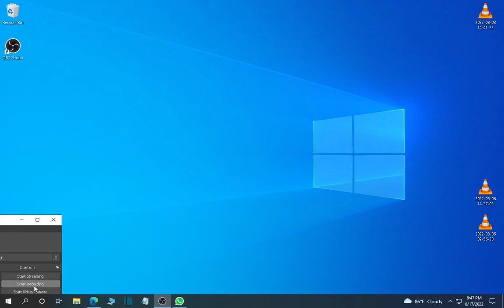how to disable window 10 login password and lock screen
how to remove lock in password window 10
how to remove password from window 10
how to remove lock in password from window 10 disable password from window 10
how to remove pin
how to remove and disable password from login screen in windows 10